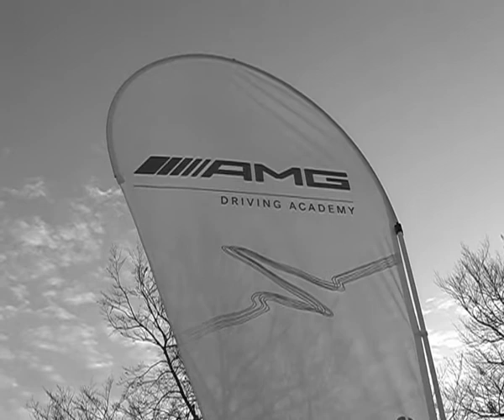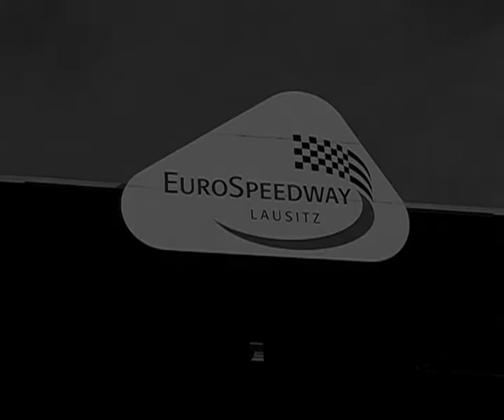Mercedes AMG Sports Trophy Lausitzring Intro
Impressions from the Mercedes AMG Sports Trophy at the Eurospeedway Lausitzring